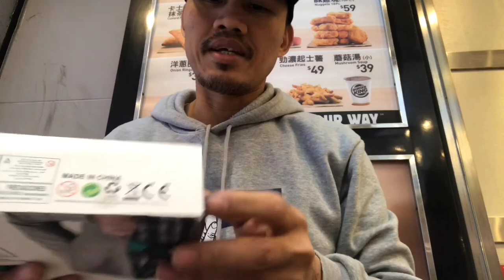MY JYO18 POCKET DRONE STUCK ON PALM TREE, HOW TO GET IT BACK? (2019 taiwan)